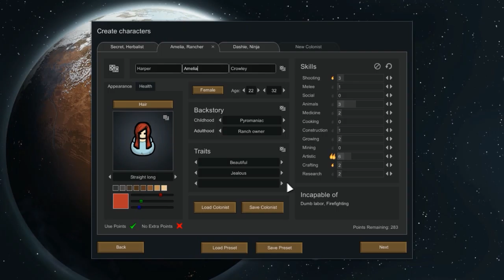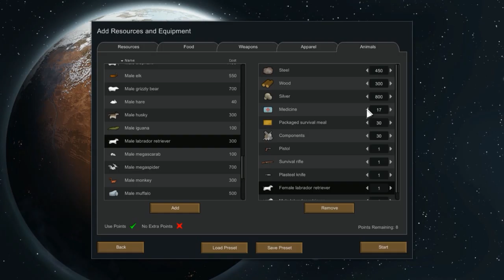Surviving Rimworld Season 1 #6 "New Beginnings"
Welcome to Surviving Rimworld Season 1!!! I will be playing this game with the AI storyteller Cassandra Classic on Rough.  And I will be using the names of subscribers and people  who would like to get there name on the name list. Where I pull names at random.
NOTE: I am running mods. And this game is still in alpha and gameplay may change.

Links to Mods I use

Other Links